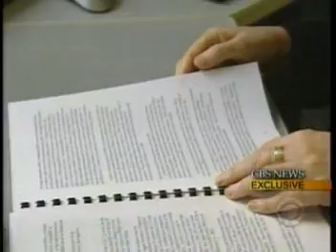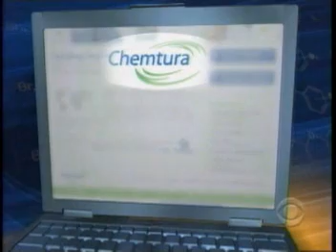Dangerous Flame Retardants - CBS News Part I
Brominated flame retardants cause health problems.